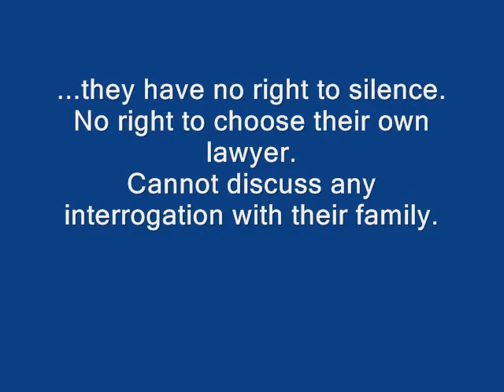Construction workers treated as terrorists in Australia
Believe or not! This is happening in Australia!